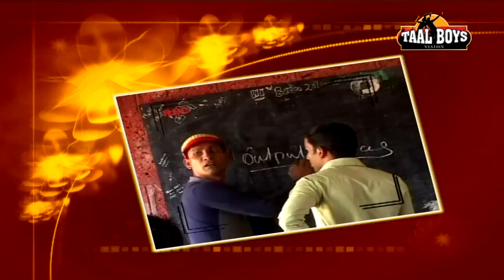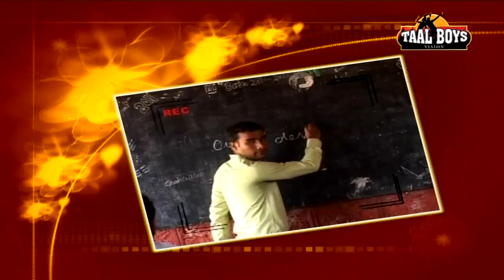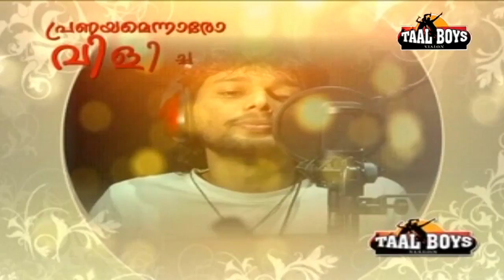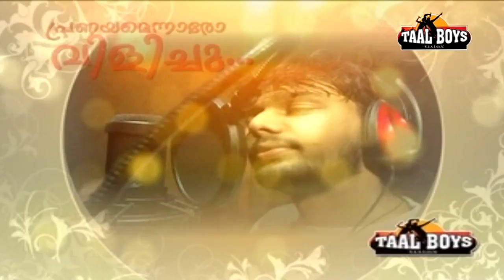Muthe കിടുക്കൻ മാപ്പിള വീഡിയോ Saleem kodathoor New Album | New Malayalam mappila album song